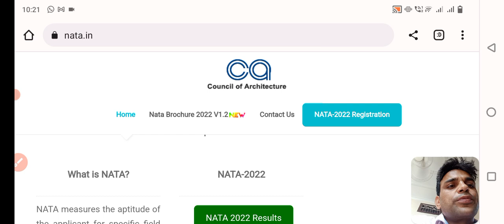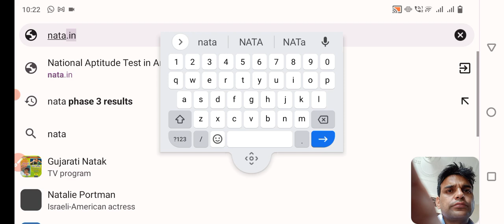NATA 2022 Phase 3rd result Status ?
Hi Dosto,

welcome you to this channel.Aaj ki video main humne nata phase 3rd result k status k barien main bataya hain.

https:instagram.cominstantjankari?utm_medium=copy_link